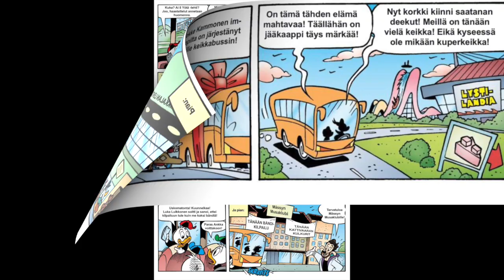VKP - Aku Ankka, bändikilpailu